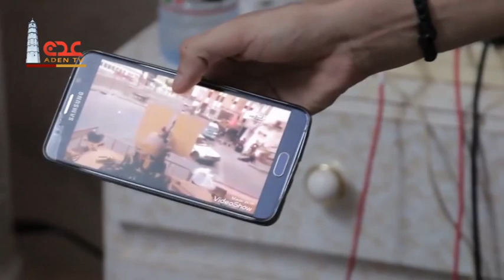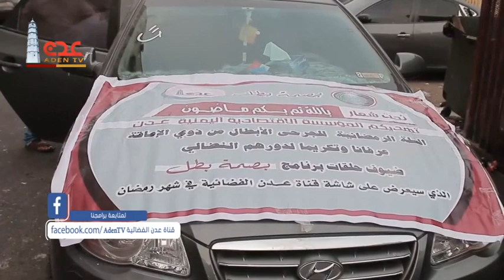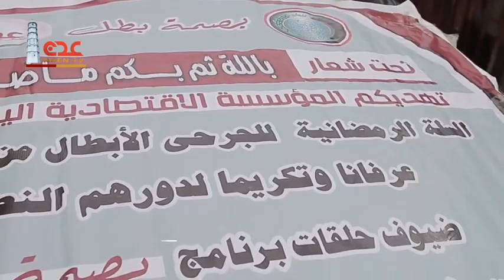قناة عدن الفضائية | بصمة بطل ح09